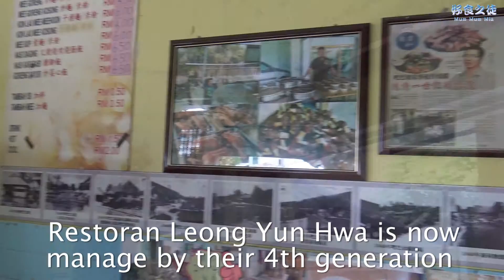沙巴美食-吧巴 EP21 好食之徒-阿值找好料 “吧巴古早味” Mum Mum Mia - Papar old taste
EP21 好食之徒-阿值找好料 “吧巴古早味” Mum Mum Mia - Papar old taste

(由于位置是其他网页提供，本页不负责于其准确度。Location provided by third party apps. We not responsible on any inaccuracy of the location)

温馨提示 / Advice：凡购买或点餐都要问清楚价格，以防不愉快的事情发生。All purchase or order dish, please kindly ask for price before confirm order. To avoid any unhappy matter